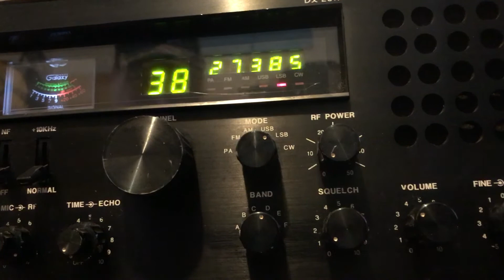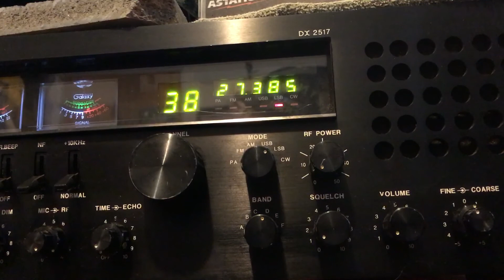Baby killer Drunk? High?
Guy going by the handle baby killer jamming the frequency with his rattling on.

I think he's either drunk high or both. Today is June 13, 2017.